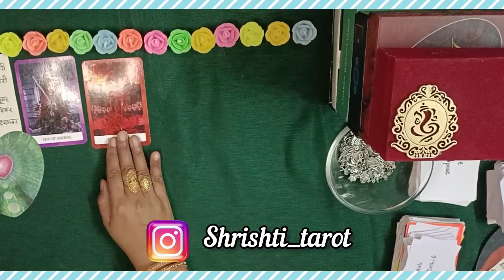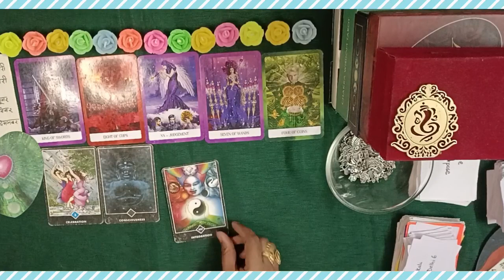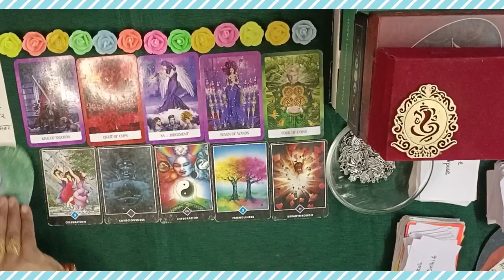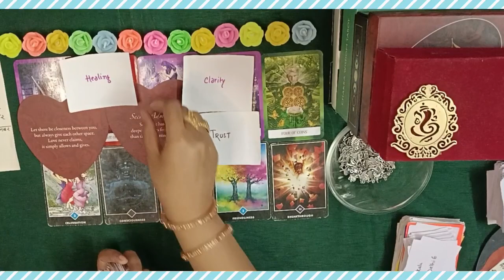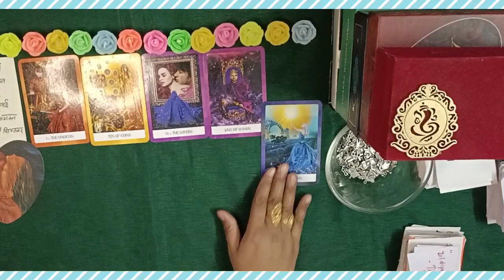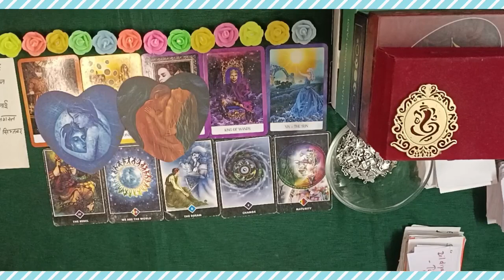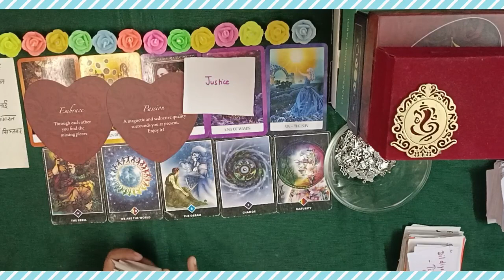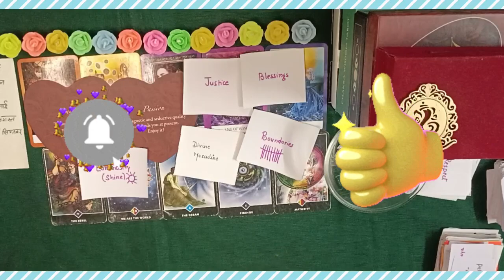❤️How ur SPOUSE express their feelings towards you 💕 LOVE MESSAGES SONGS 💖🔮 PICKACARD#tarot#love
❤️‍🔥 TIMESTAMPS ❤️‍🔥
00:00 intro
00:40 pile1(Jan,feb,june,oct,nov,dec)
11:50 pile 2(march,april,may,july,aug,sept)